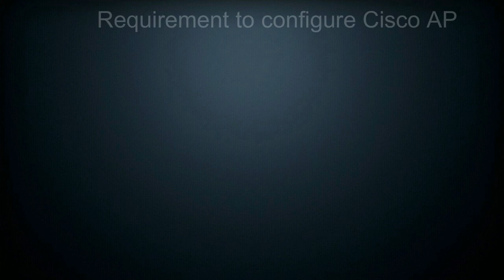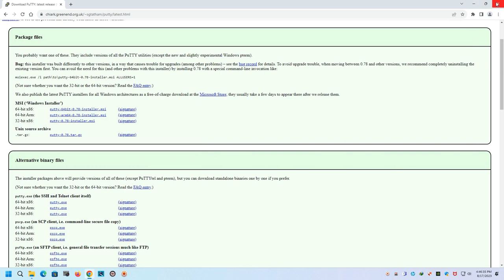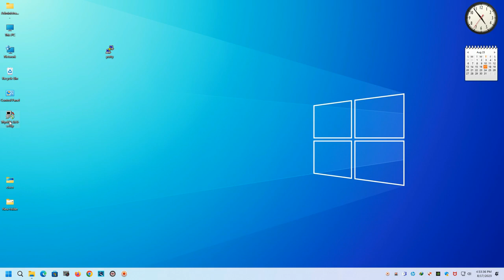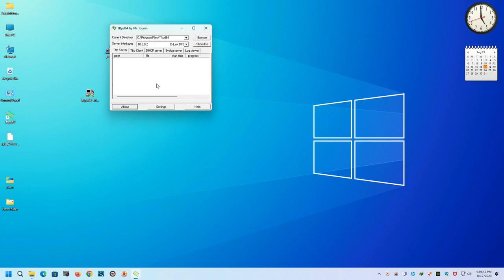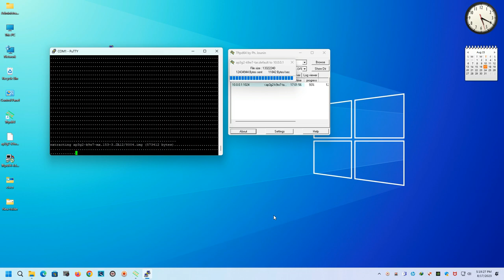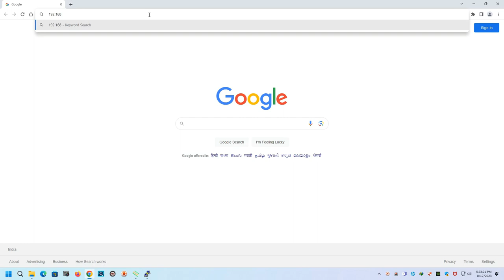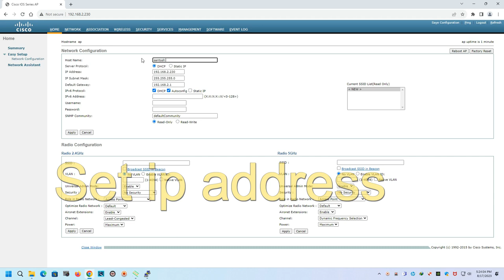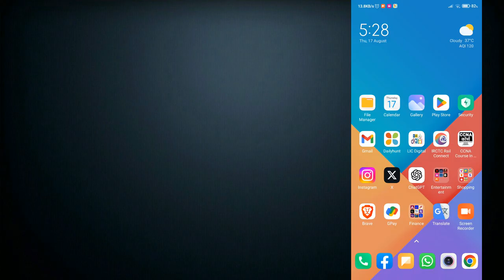How to Configure Cisco Aironet 1700 series Access point and transfer ios image into it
In this video you will get the complete knowledge of procedure of configuration cisco AP. It also cover Lightweight to Autonomous Conversion
process.